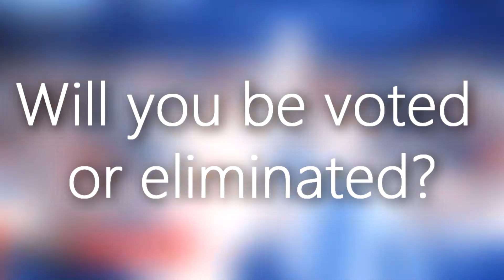The Oscars (WWE Editing)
Best Couples: Sinem, Delia Naomi and kissthedevil
Best Videos with Flair: DubSBrizzi, xFatalFantasy, XSpitefulBoyX
Comedy: Wide and Sassy, AlexTronz and MrTemotion
Drag Race: AlexTronz, Wide and Sassy, xxSilver Extremexx
The eliminations start October 5th. You may or may not create a video, but if you do, It will get an advantage to not get eliminated.